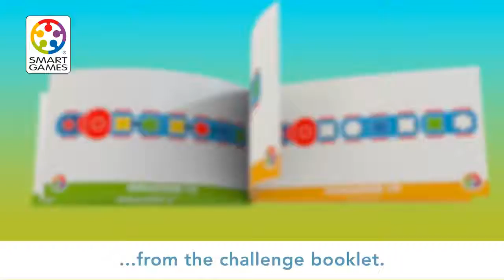Nuputamismäng Nutikas rong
See on tore kujundite sorteerimise mäng. Treeni oma aju nende rõõmsavärviliste kujundite sorteerimisega... Kui valmis - mängi rongiga! Kas oskad kokku sobitada kujundid nagu näidatud lähetülesandes ja paigutada need õiges rütmis? Esimestes ülesannetes on rohkem vihjeid ja mida edasi, seda vähem. Kas kõik on rongis? Veendu, et vagunid on veduriga ühendatud, enne kui lahkud perroonilt!